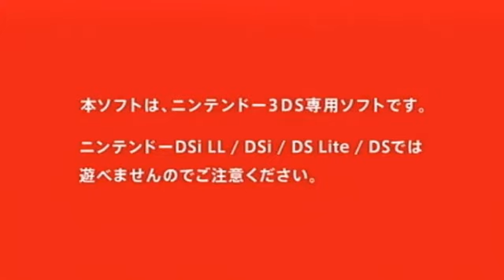Theatrhythm Final Fantasy DLC Trailer #1 [Japan]